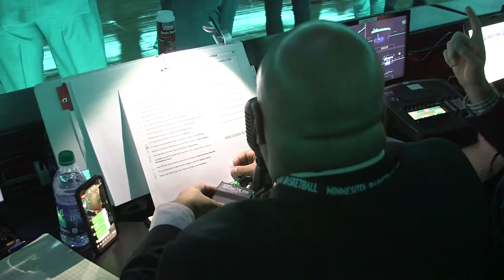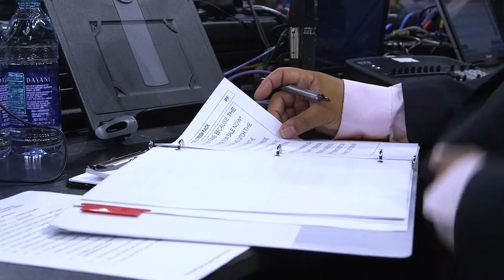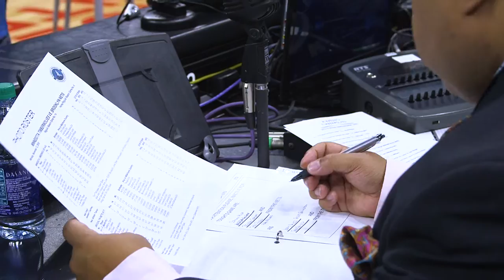Get to know Timberwolves PA Announcer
Shawn Parker, the voice of the Timberwolves. Get to know him and what he does on game nights for the MN Timberwolves as seen on Wolves Weekly on Fox Sports North. Reported by John Focke.